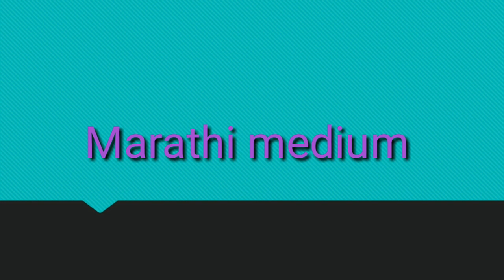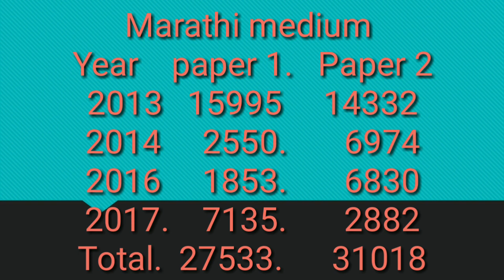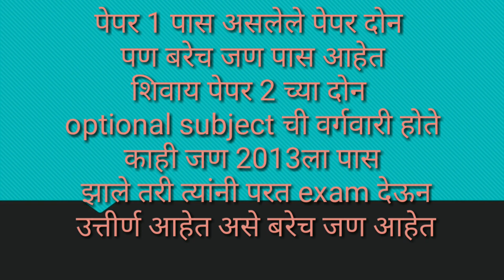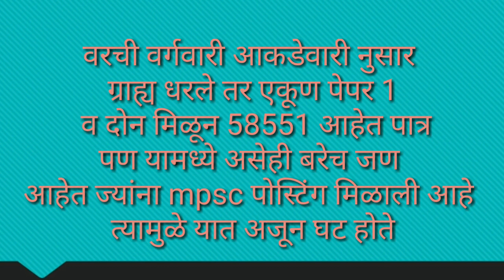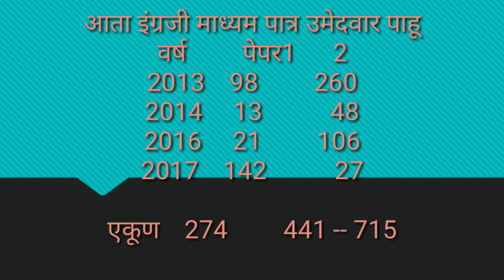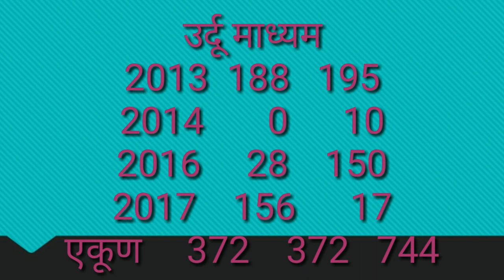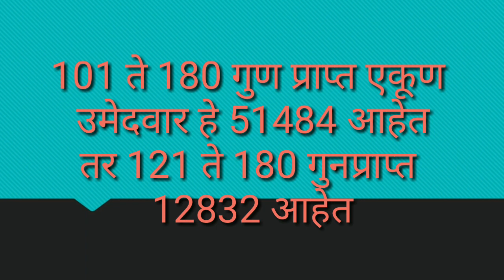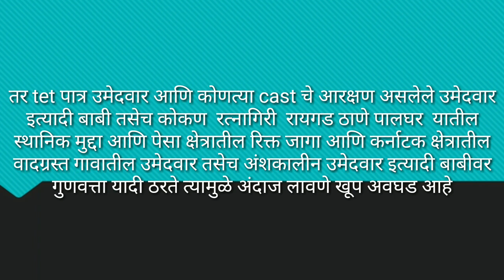TET पात्र एकूण उमेदवार आणि आगामी शिक्षक भरती संबंध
नमस्कार विद्यार्थी मित्रानो अपण्यास कळवण्यास अत्यानंद होतो की तुमच्या आग्रहाखातर आपण CDPO preparation crash course launch केला असून अधिकाधिक विद्यार्थी मित्रांनी याचा फायदा घ्यावा हो नम्र विनंती
या कोर्से मध्ये तुम्ही या 50 दिवसाच्या study plan मध्ये कोणत्या गोष्टी वर focus करावे जेणेकरून अधिकाधिक गुण संपादित करू शकता कृपया अधिक माहितीसाठी खलील लिंक वर जाऊन माहिती मिळवू शकता